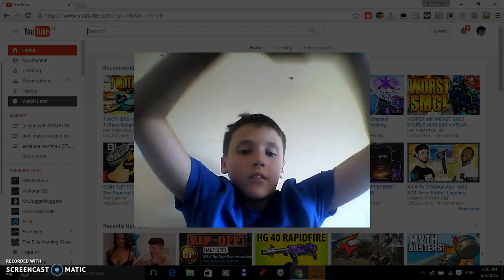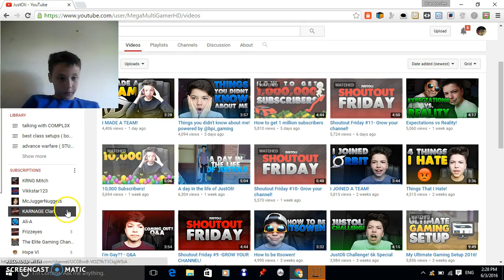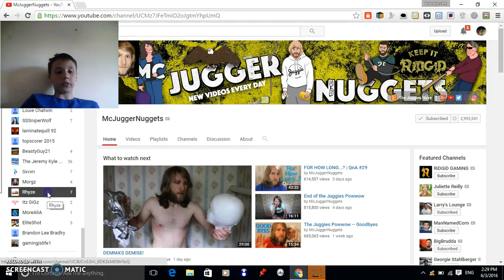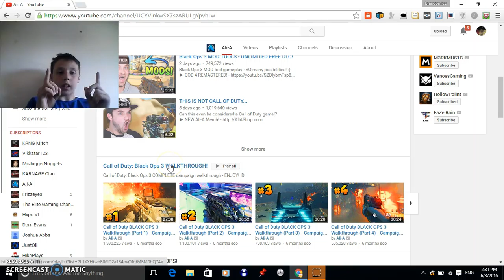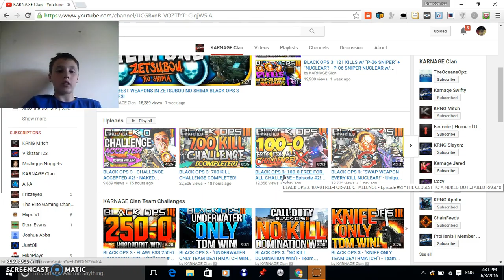top five ( YOUTUBERS ) " that i LIKE "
if you enjoyed this vid drop a life sub if you are new PPEACE !